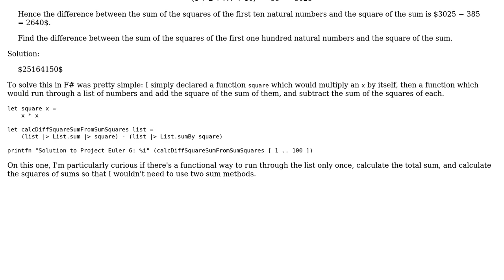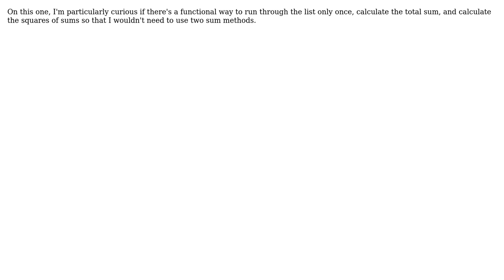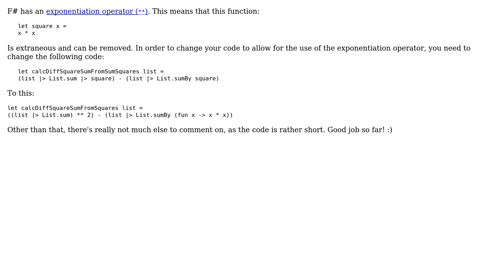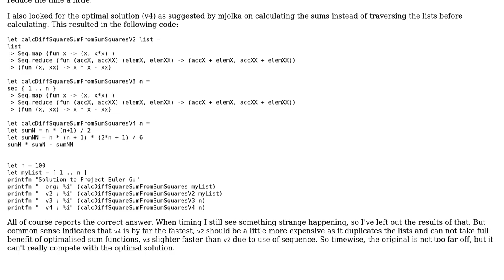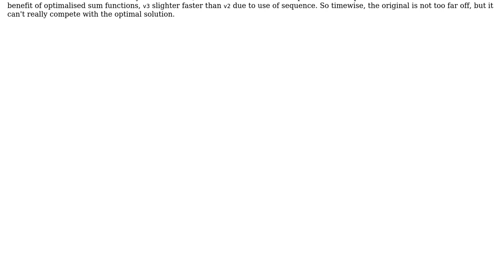Code Review: Project Euler 6: Difference between sum of squares and square of sum (4 Solutions!!)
Code Review: Project Euler 6: Difference between sum of squares and square of sum

With thanks & praise to God, and with thanks to the many people who have made this project possible! | Content (except music & images) licensed under CC BY-SA | Music | Images & others | With thanks to user mjolka user joranvar user holroy user Ethan Bierlein user Der Kommissar and the Stack Exchange Network Trademarks are property of their respective owners. You are responsible for your own actions.